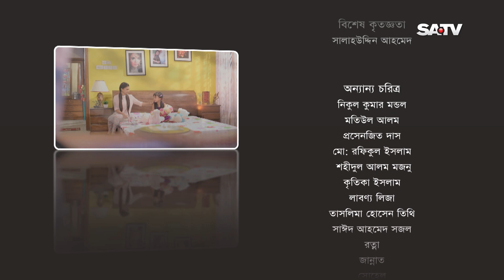Porompora | ep 87 | Anny Khan | Oruna Bissas | Hillol Tomalika | Rokeya Prachi | Chaity